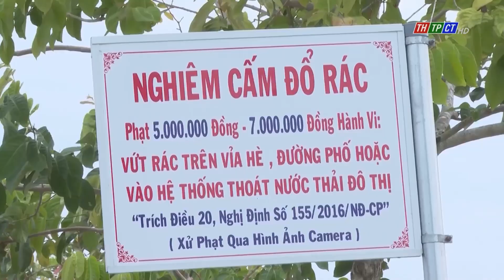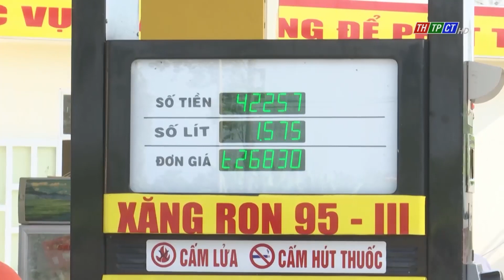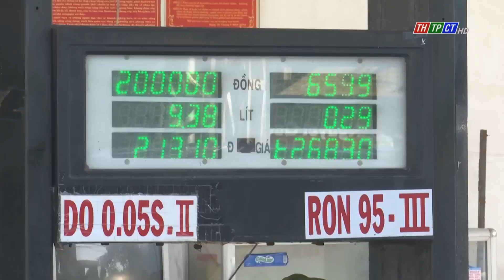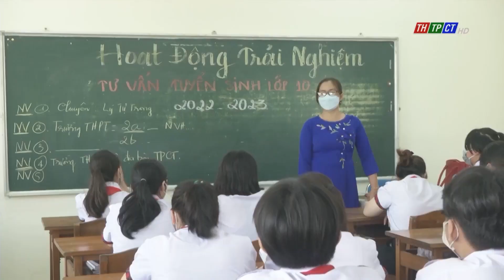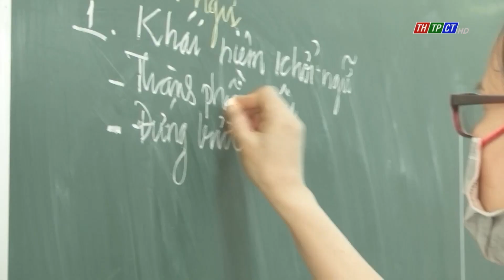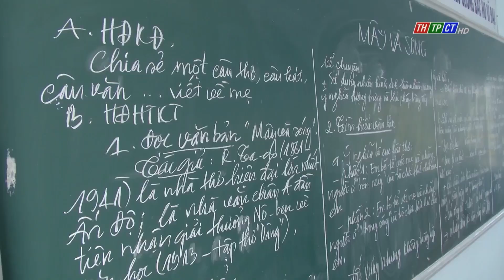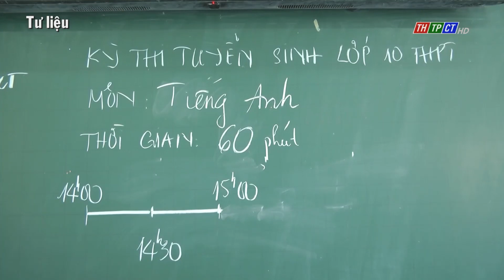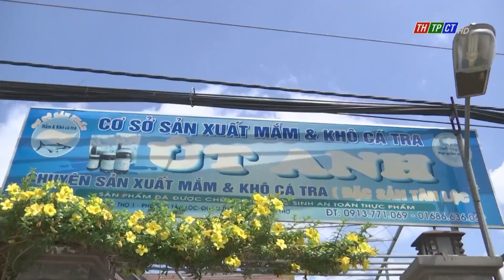Thời sự THTPCT tối 09/3/2022 | Cần Thơ TV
Mời quý khán giả theo dõi chương trình Thời sự THTPCT tối của Đài Phát thanh và Truyền hình thành phố Cần Thơ. Chương trình có những nội dung đáng chú ý:
- Công an TP. Cần Thơ tổ chức đóng góp xây dựng dự án Luật Lực lượng tham gia bảo vệ an ninh, trật tự ở cơ sở và Luật Trật tự, an toàn giao thông đường bộ.
- Cần Thơ tập trung nguồn lực đẩy nhanh tiến độ thực hiện và giải ngân kế hoạch đầu tư công năm 2022.
- Ngành GD&ĐT TP. Cần Thơ chuẩn bị cho công tác tuyển sinh lớp 10 trung học phổ thông năm học 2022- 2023